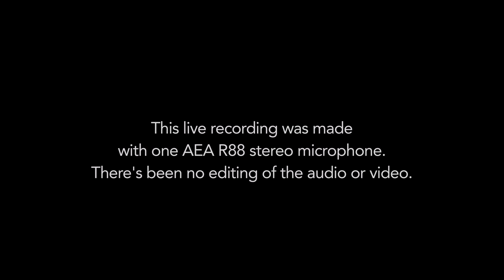OneMic Series - Quiles & Cloud - All My Trouble Gone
OneMic - the minimalist recording series by John Cuniberti demonstrates that an entire band can be recorded with only one stereo microphone in one take. Each recording session is shot in 4k video on a Sony a7RII by filmmaker Nathaniel Kohfield. What makes this series so different from other live performance videos is that the artist is in complete control of his/her presentation. This means that the sound, balance, dynamics and stereo image is decided upon at the moment of creation, not in post production. The artist (band) is responsible for the final product. There is no editing of the audio or video. It’s as honest as it can be including imperfections. This organic presentation isn’t limited to “acoustic” music as seen with live classical and folk music.  In this series veteran recording engineer John Cuniberti records bands with electric guitars and drums that would normally require a multi-mic, multi-track approach.   This is not the first time this has been done but this technique was quickly forsaken soon after the multi-track tape recorder was invented and with it a loss of a level of musical intimacy.  The OneMic series demonstrates the positive aspects of the minimalistic recording process of the 1930s but will be captured on modern stereo recording equipment.